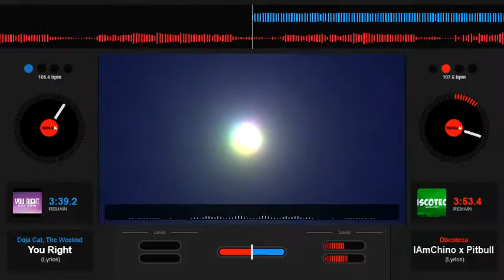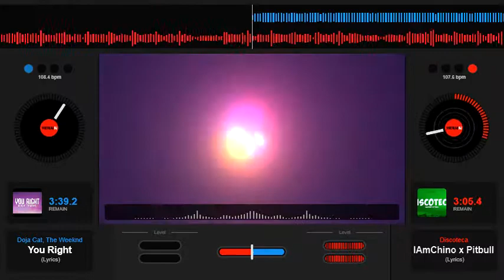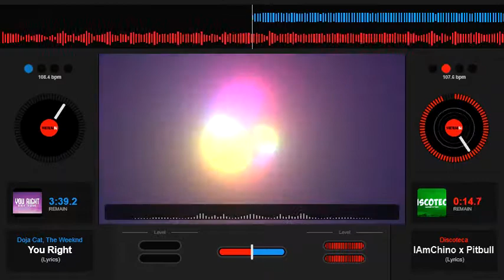Pitbull Discoteca Slowed Down